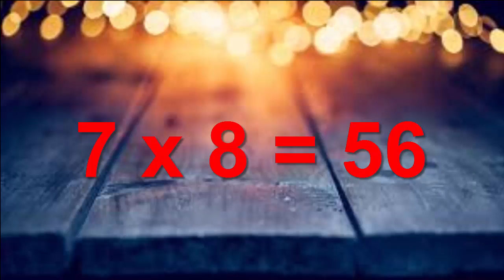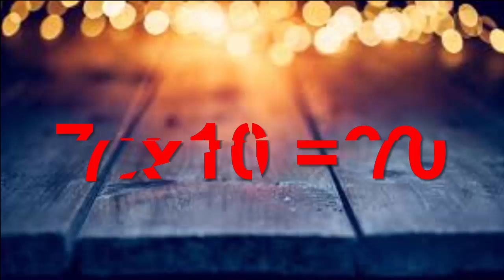Learn 7 Ka Pahada 7 का पहाड़ा Learn Table of 7 in Hindi Hindi Rhymes For Kids,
Learn: 7 Ka Pahada | 7 का पहाड़ा | Learn Table of 7 in Hindi | Hindi Rhymes For Kids,  Toddlers  & Children {2021} Just Only For You!

Hello Kids, Learn: 7 Ka Pahada | 7 का पहाड़ा | Learn Table of 7 in Hindi | Hindi Rhymes For Kids, Toddlers & Children {2021} Just Only For You!

"दो (2) की तालिका" को बहुत ही रोचक और आसान तरीके से सीखें। "Child Knowledge Kingdom" आपके बच्चों के लिए मनोरंजक और मस्ती से भरी नर्सरी राइम्स, काउंटिंग, कलर्स, शेप्स और कई सारे टाइटल लेकर आया है, जिन्हें आप देखते रह जाएंगे।

बालकों, क्या आप एक ऐसे चैनल की तलाश में हैं जो आपको उन सभी वर्णमालाओं, संख्याओं और आकृतियों को सिखाएगा जो आप हर दिन बालवाड़ी में और बाहर देखते हैं? क्या होगा अगर हम आपको बताते हैं कि शिक्षकों के बजाय, विभिन्न आकृतियों और रंगों के कार्टून चरित्र होंगे जो आपको एबीसी या 123 कहने के तरीके सिखाएंगे, और आपको उन मजेदार नर्सरी राइम्स को याद रखने में मदद करेंगे जो आप पूर्वस्कूली में सीखते हैं? हमारे पास बच्चों के लिए वीडियो की एक श्रृंखला है। हम आपको राइम्स, काउंटिंग, कलर्स, शेप्स और बहुत कुछ सिखाएंगे। क्या तुम उत्तेजित हो?!

"Child Knowledge Kingdom" बच्चों और उनके विकास के चारों ओर है। छोटे बच्चों और प्रीस्कूलरों के लिए "देखो पढ़ो सीखो" YouTube चैनल।

Keep Sharing.
Keep Loving.
Keep Watching.